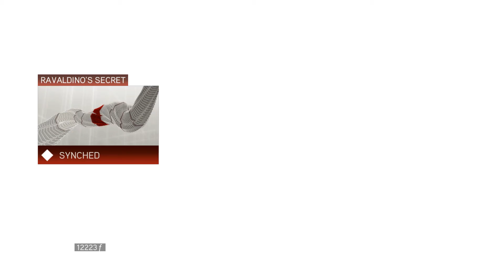Assassin's Creed II [PC] (HD) - Ezio's Saga Episode I - Part 24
The beginning of Ezio's saga.